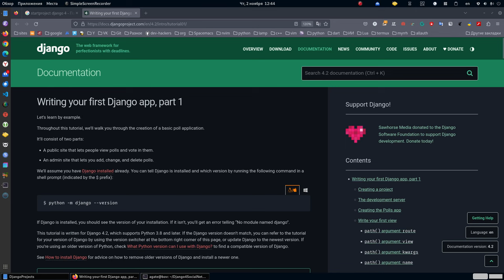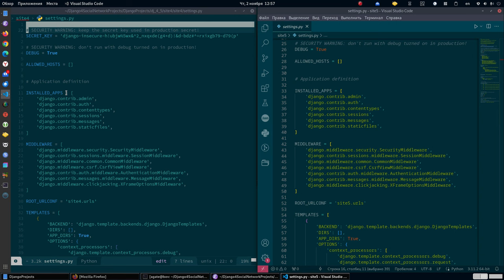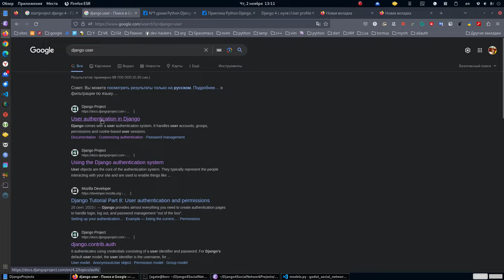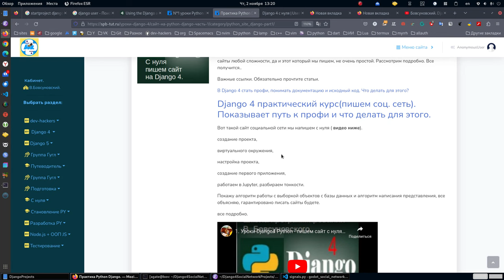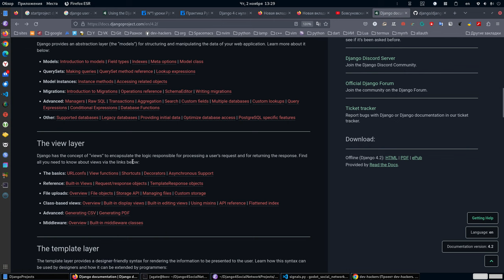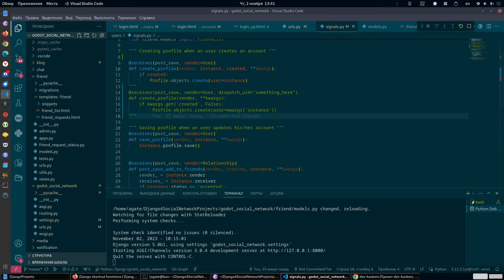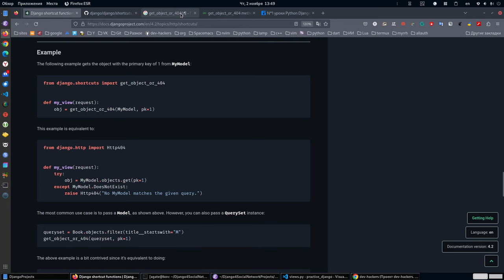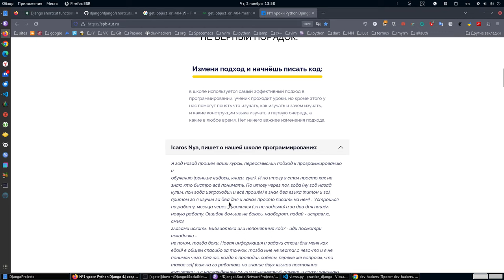Django 5. Сравнение setiings Django 4 и Django 5, дальше пример, как понимать код Django круто.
Это видео даёт очень разные темы, но так ли это? Я подвожу ребят, которые будут проходить уроки к таким вещах, а именно их практическому применениею:

- Сначала мы рассмотрели и сравнили настройки Джанго 4 и Джанго 5 (тема 1), нам ведь нужно получить ответ насколько болезненным может быть переход от версии 4 к версии 5. Убедились безболезненно.
Ага есть цель. вышел Джанго 5. Сделаю сайт пока буду делать выйдет версия LTC  и все мой сайт будет работать, как часы.

-. Как Вы заметили я очень много времени начал уделять пониманию. что мы будем делать с кодом, так как в версии 4(тема 2), очень много времени отдали пониманию Джанго, оттого и меньше написали, но это плюс. а не минус. Теперь пришло время применять эти знания на практике и делать сложные вещи. Но на самом деле они очень просты.

1. Уроки Django4 Python - пишем сайт с нуля и изучаем профессионально Django4.

Бовсуновский. Django-Allauth не все так просто с ним. Начались крутые уроки. Вы в теме?

На этой странице можно оплатить пожизненный доступ к урокам Django 4 + Подарки.